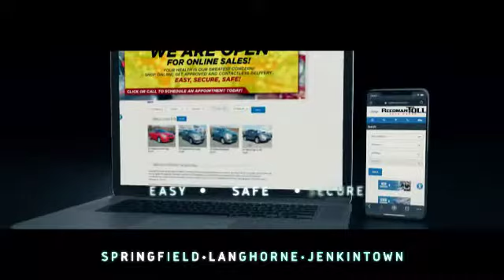Reedman Toll Auto Group - Chrysler Jeep Dodge Ram Fiat - August 2020 Lease Specials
Visit us at one of our 3 locations or online.
Reedman Toll Chrysler Dodge Jeep Ram Fiat, 1700 E. Lincoln Highway, Langhorne, PA 19047
Reedman Toll Chrysler Dodge Jeep Ram of Jenkintown, (formerly Caitlin) 140 Old York Road, Jenkintown, PA 19046
Reedman Toll Chrysler Dodge Jeep Ram of Springfield, 770 Baltimore Pike, Springfield, PA 19064